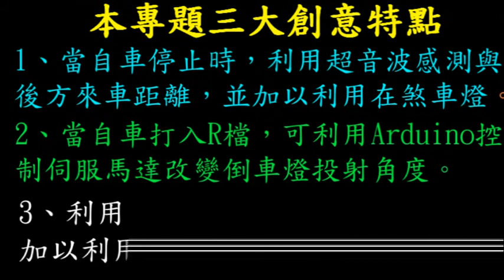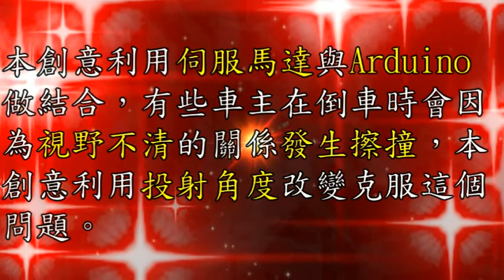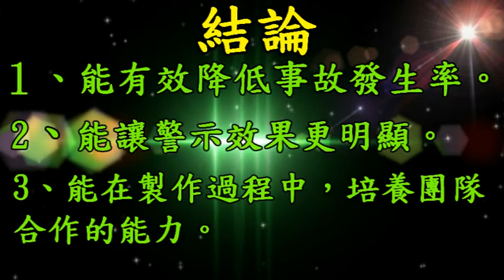106第二名_動力機械群_高雄市私立高英高級工商職業學校_智慧尾燈